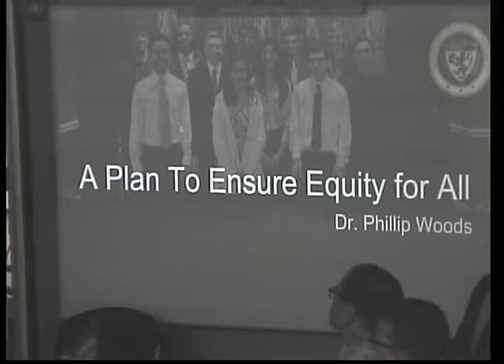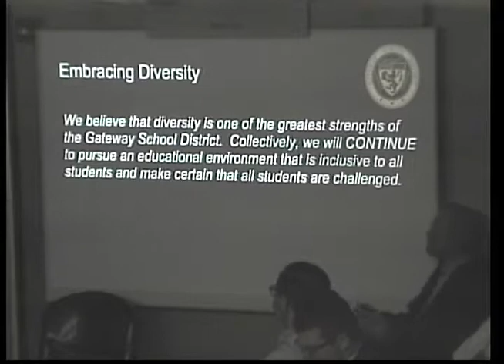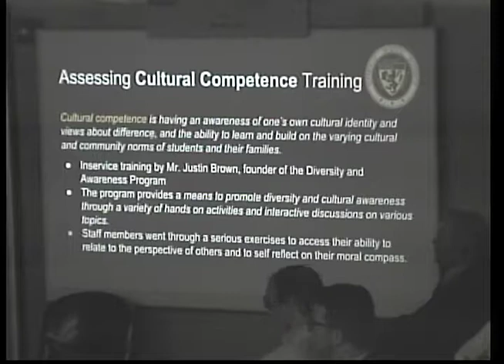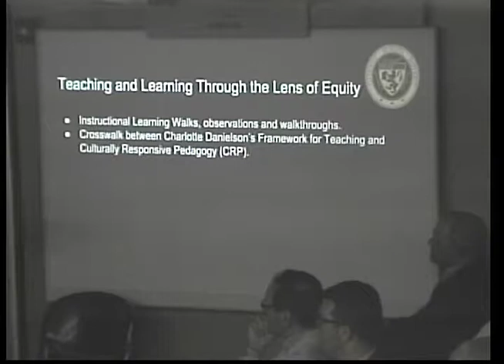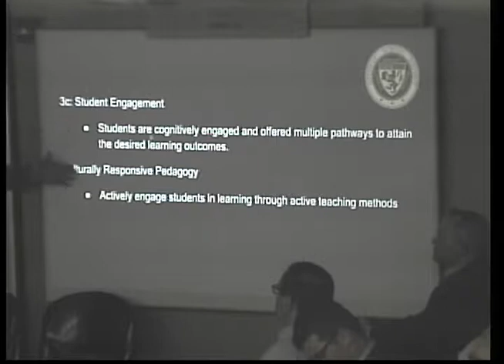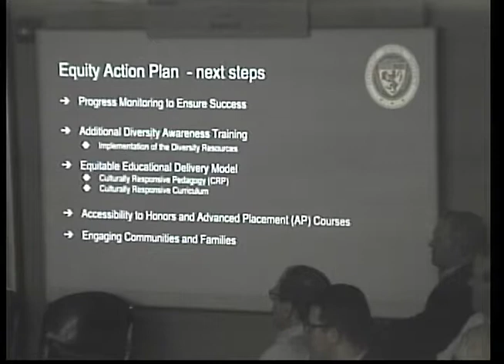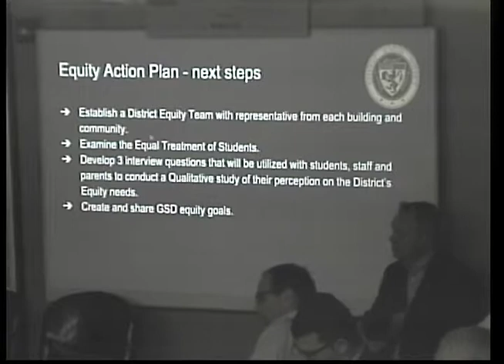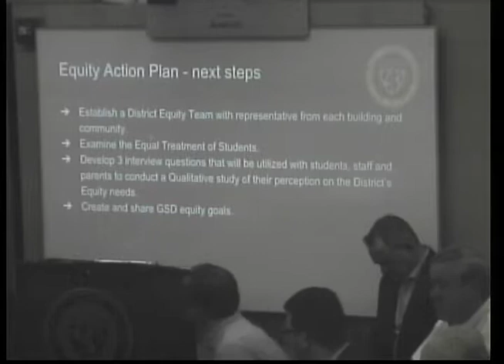SBSS 2018-04-17 (Enhanced)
The audio on this video has been enhanced.